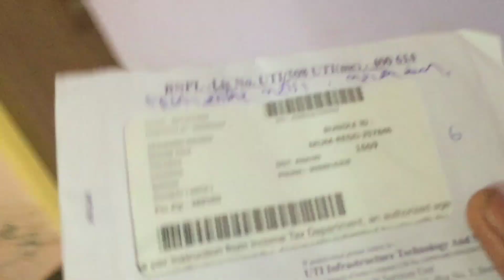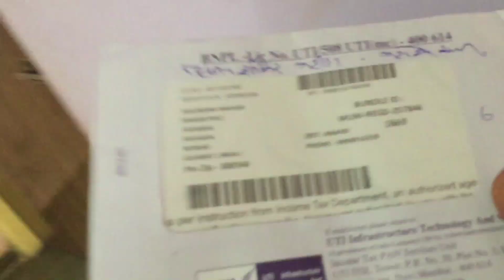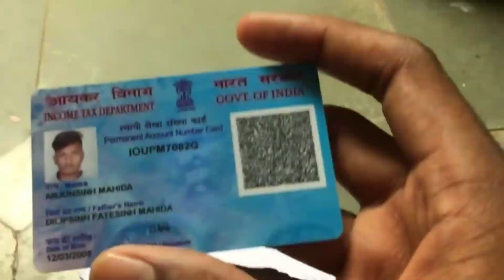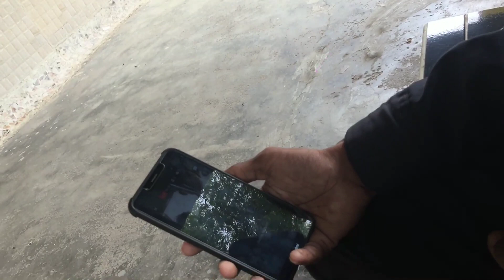Ham Se Mil Ne Aaya Hamara Fan🤔